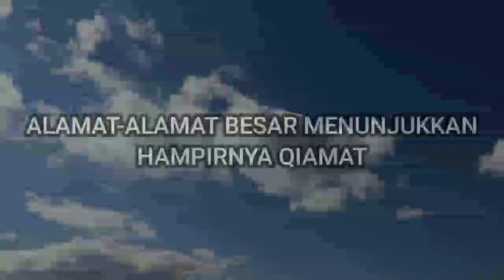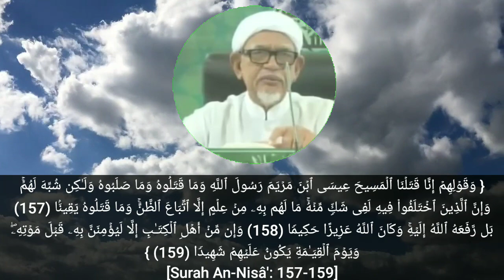Tanda Besar Qiamat | Dalil Nabi Isa Diangkat Ke Langit